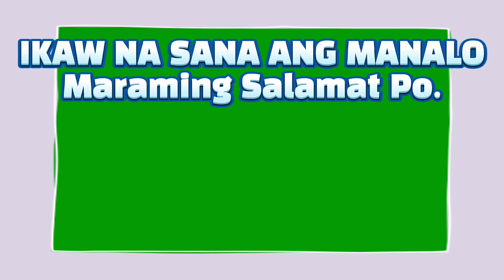9PM Swertres (3D) & EZ2 (2D) Lotto Result (Wednesday) Feb 10, 2021